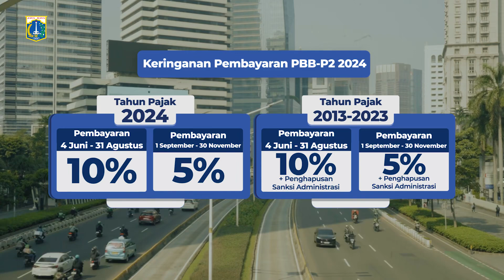Berita Gembira! Keringanan PBB-P2 Tahun 2024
‼️TINGGAL 8 HARI LAGI‼️

Sebelum berakhir, segera bayarkan tagihan PBB-P2 mu dan manfaatkan keringanan 10%nya!
Informasi tagihan PBB-P2 dapat dilihat pada laman pajakonline.jakarta.go.id ya 😊

Gamau kan ketinggalan?
Kesempatan terbatas hanya sampai 31 Agustus 2024 😊🫵